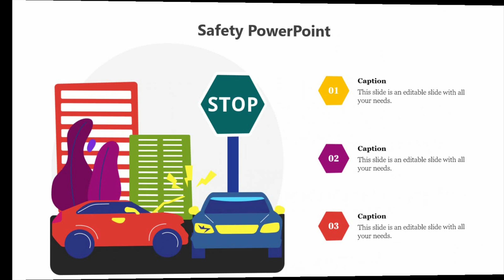Safety PowerPoint Presentation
Welcome to SlideEgg, your ultimate destination for mastering PowerPoint presentations! In this comprehensive tutorial, we'll walk you through creating a Safety PowerPoint Presentation, helping you convey important safety information effectively and professionally. From understanding the core elements of a safety presentation to customizing slides and incorporating advanced tips, we've got you covered. Timestamps are provided for easy navigation, ensuring you can find exactly what you need. If you're looking to enhance your presentation skills, this video is a must-watch. Thank you for tuning in – let's slide into success together!